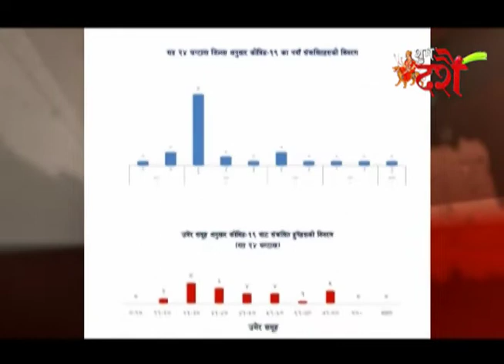खास-खास खबर | 7 PM | 01.10.'22